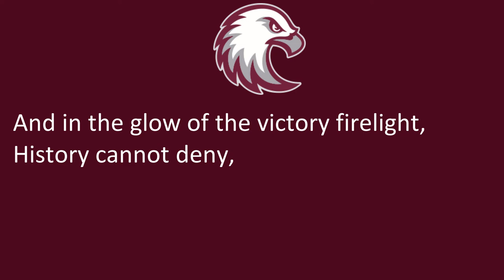Augsburg University' 'Auggie War Song'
Minneapolis, MN
Auggies
Maroon, Gray

Butler University has the same melody.

1/23/2022

1/23/2022

"Auggie War Song"

We'll sing the Auggie War Song,
We'll shout the battle cry,
We'll fight the Auggie battles,
Auggies ever, do or die!

And in the glow of the victory firelight,
History cannot deny,
To add a page or two,
To the Auggie Fighting Crew,
Beneath the Minnesota sky!